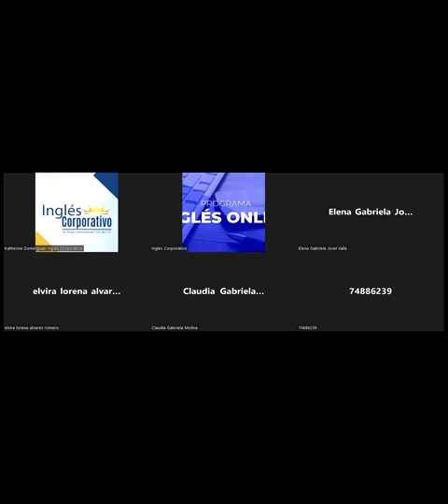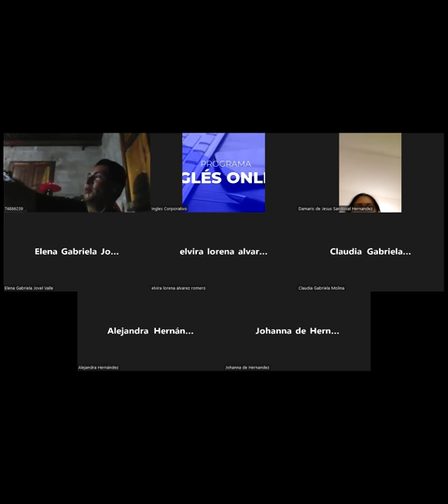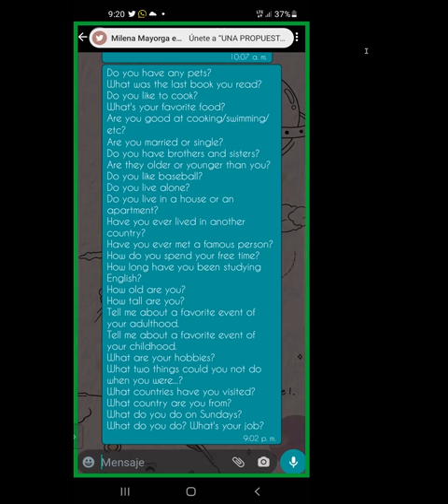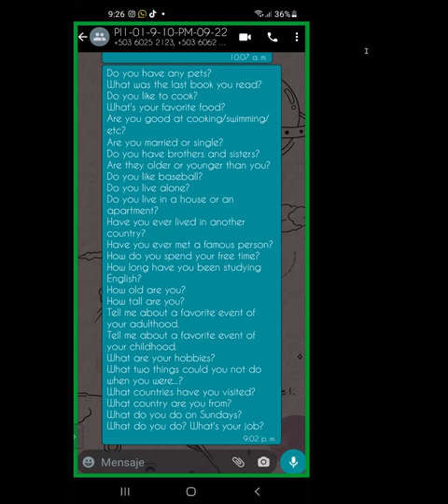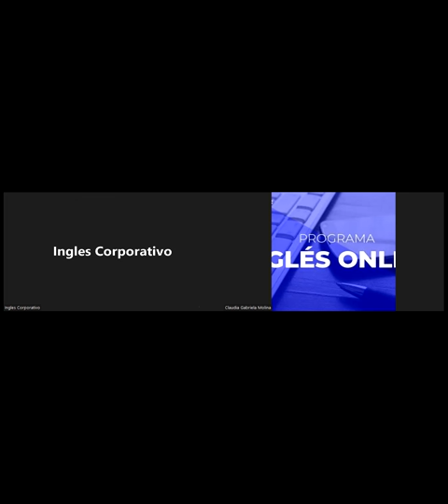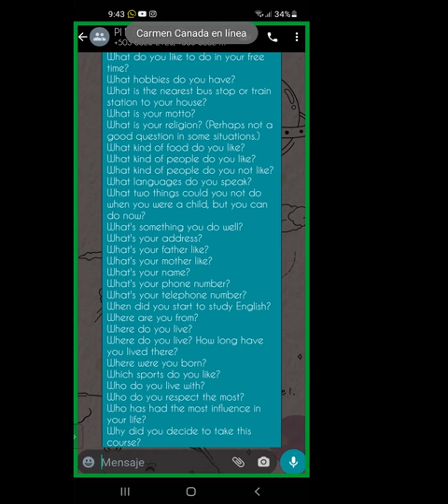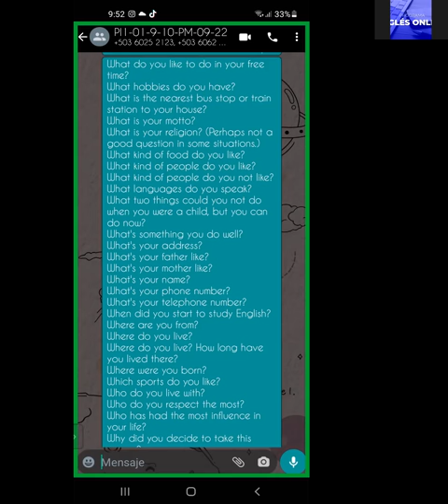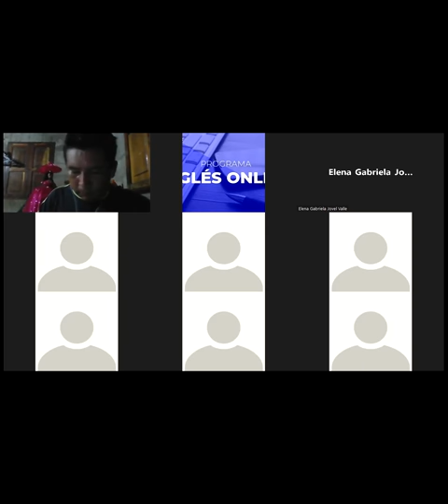Inglés Corporativo-09/29/2022-Getting to know each other